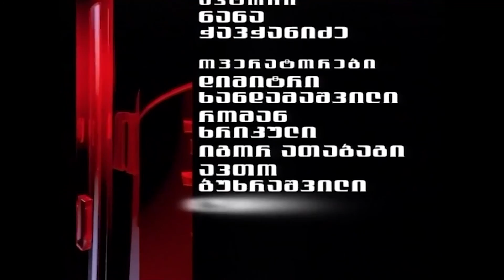საქმე XVII - სამუშაოზე აღდგენა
გთავაზობთ იმიტირებული სასამართლო პროცესების ვიდეო-სერიას, რომელიც განხორციელდა 2010 წელს გერმანიის საერთაშორისო თანამშრომლობის საზოგადოების (GIZ) ფინანსური მხარდაჭერით.